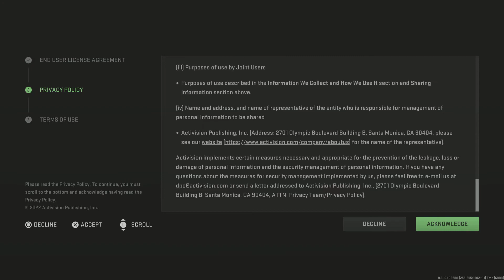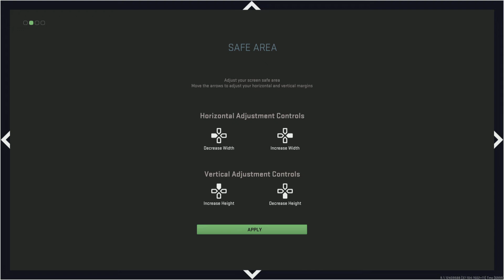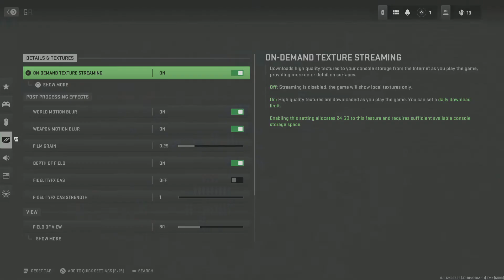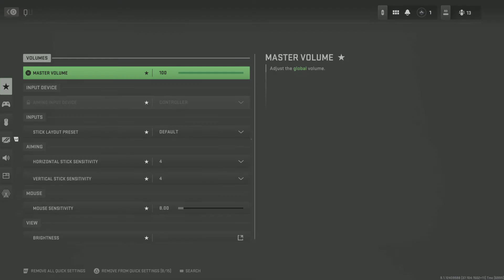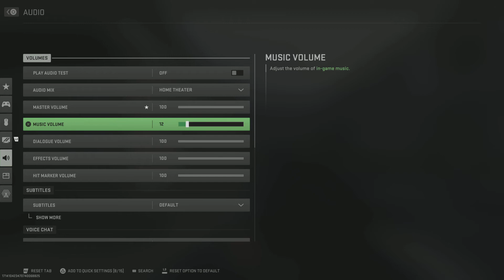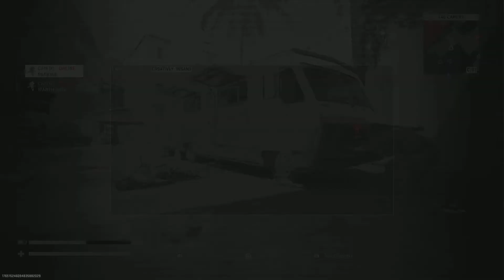Call of Duty: Modern Warfare II: OPEN BETA